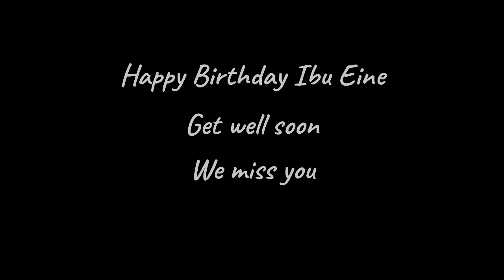Vlog#0019 Happy Birthday Ibu Eine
Kami semua berdoa untuk kesehatan dan kesembuhan ibu Eine.
Happy Birthday ibu Eine